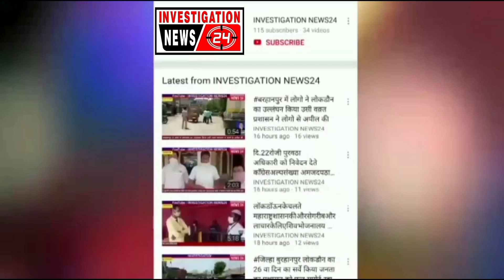बुरहानपुर मध्यप्रदेश में शाहनवाज का मकबरा जिसे काला ताजमहल भी कहते